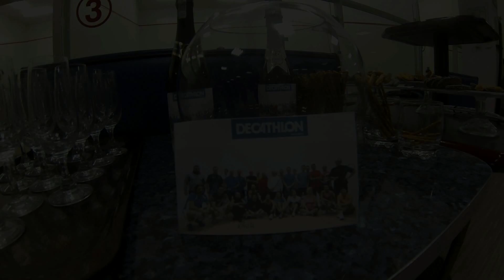Squash - Zakończenie częstochowskiej ligii Scout & Decathlon